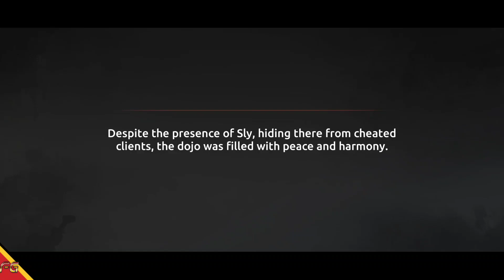Shadow Fight: Shades - CBT (Android/IOS) Gameplay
►Download
►Tamanho ~ 360MB
► Online/Offline: Online/Offline

🚩▪▪▪▪▶Informações◀▪▪▪▪▪▪▪
📲Suporte de Login: Convidado, Google.